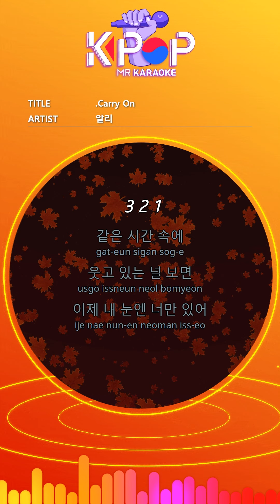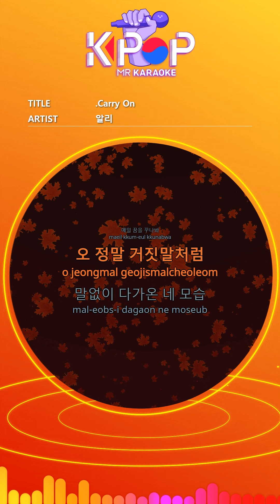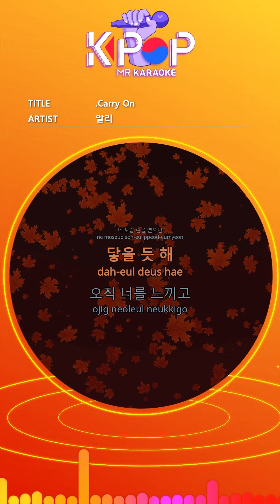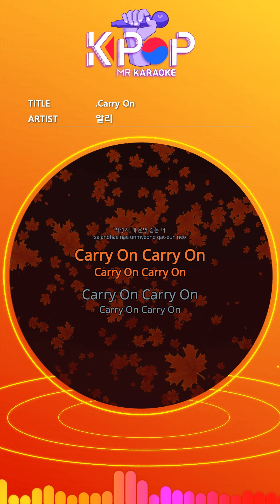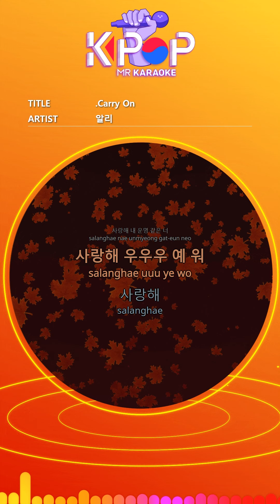[KPOP MR 노래방] Carry on - 알리 (With Melody Ver.)ㆍCarry on - Ali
[Eng-Sub]

In the same time
If you see me laughing
Now you are the only one in my eyes.
Like a fate
One day into the water
Looks like it's been over a thousand years already.
Only you feel
It touches the white skin.
Your gentle breath
Dream every day
Oh really like a lie
Your appearance coming silently
From the moment you breathe
You are my heart
I will love and dream together
In your precious four arms
I want to live a day.
I love you.
Oh Carry On Carry On
Carry On Carry On
In the same space
I'm drowning
Now you feel my heart
I keep standing in my heart
If you stretch your hand
I can reach it.
Only you feel
Your gentle breath
Dream every day
I love you.
I love you.

ⓒMusicen. MR